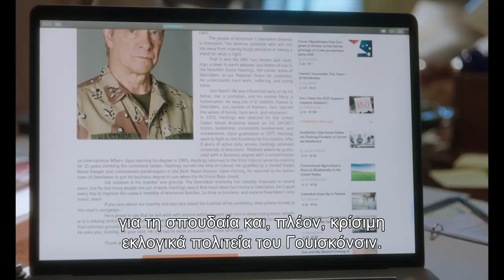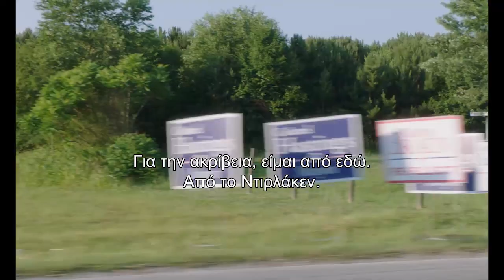ΑΚΑΤΑΜΑΧΗΤΟΣ (Irresistible) - Trailer (greek subs)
17 Σεπτεμβρίου 2020 στα VILLAGE CINEMAS

Ο χαρισματικός κωμικός και παρουσιαστής Τζον Στιούαρτ έχει σφραγίσει τη γενιά του χάρη στην οξύτατη ματιά του στην πολιτική επικαιρότητα, μέσα από τη σατυρική, πολυβραβευμένη  εκπομπή «The Daily Show», η οποία για πολλά χρόνια ήταν ο… «εφιάλτης» των ρεπουμπλικάνων στις ΗΠΑ.

Αφότου ο ίδιος κατέβηκε οικειοθελώς από τη θέση του κορυφαίου πολιτικού σχολιαστή (λίγο πριν ο Ντόναλντ Τραμπ ανέβει στην εξουσία), αποφάσισε να ασχοληθεί με τον κινηματογράφο. Η ταινία Ακαταμάχητος είναι η δεύτερη σκηνοθετική του δουλειά, στην οποία μάλιστα βρήκε συνοδοιπόρο τον Στιβ Καρέλ, έναν από τους πρώτους συνεργάτες του «The Daily Show» (από το 1999 έως το 2005).

Πρόκειται για μια κωμωδία απίθανων καταστάσεων σχετικά με την παράνοια των αμερικάνικων εκλογών και τις καμπάνιες που στήνονται για να προσελκύσουν την ψήφο των απλών ανθρώπων. Στο στόχαστρο του σεναρίου βρίσκεται ο ναρκισσισμός των ανθρώπων εξουσίας, ο αμοραλισμός της πολιτικής και οι καριερίστες που έχουν ξεχάσει ότι οφείλουν να εργάζονται για το «γενικότερο καλό».

Σκηνοθεσία: Jon Stewart
Με τους: Steve Carell, Rose Byrne, Chris Cooper, Brent Sexton